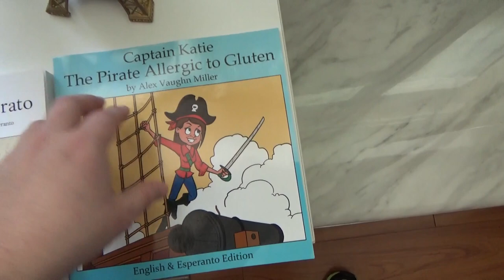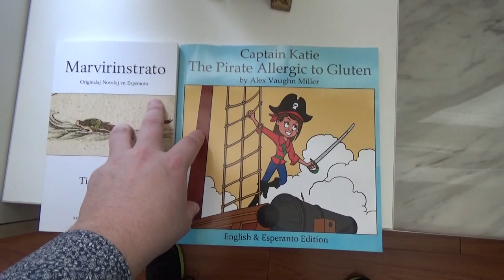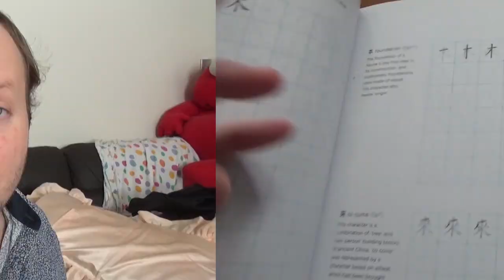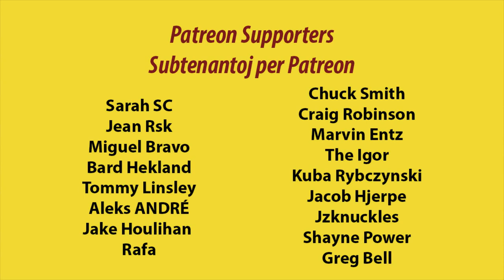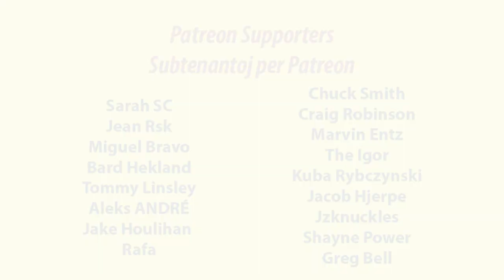Evildea Vekiĝas de Sia Profunda Komato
In this film, I have high tea with the wife than make excuses about my inactivity.
En ĉi tiu filmeto, mi ĝuas teon kaj panon kun la edzino kaj tiam publike senkulpigas min pro mia neaktiveco.

Captain Katie: The Pirate Allergic to Gluten